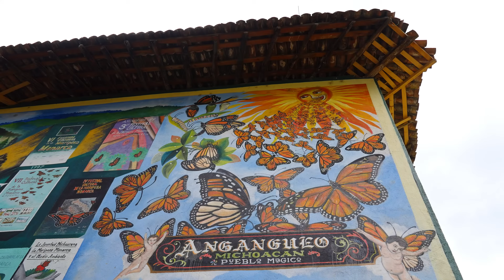Endangered Migration: A Monarch Butterfly Story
The annual monarch butterfly migration to Mexico is at risk, and the International Union for Conservation of Nature (IUCN) has listed monarchs as an endangered species. Together, local communities and World Wildlife Fund have made significant progress toward protecting monarch butterflies' habitat in the alpine forests that the butterflies migrate to each winter. People living in the U.S. and Canada have the opportunity to help support monarch butterflies throughout the other stages of the insects' life cycles by preserving habitats and food sources like milkweed here in our own countries. Find out how you can help WWF save the monarch butterfly

This "Endangered Migration" film was an Official Selection of the 2023 Wild & Scenic Film Festival: